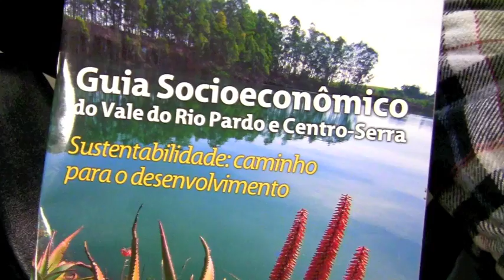Destaques da Gazeta do Sul desta quarta-feira - 27/06/2012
Confira os principais destaques da Gazeta do Sul desta quarta.